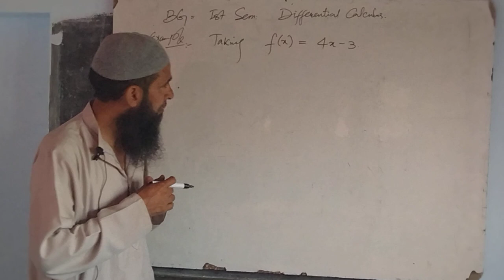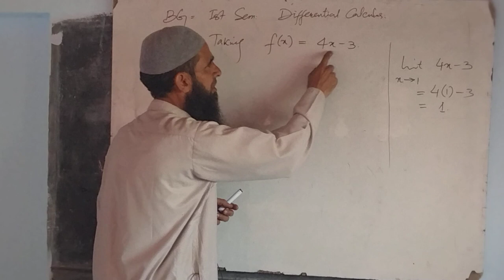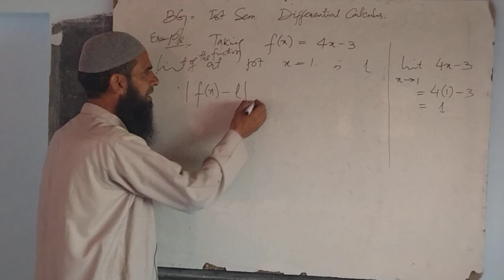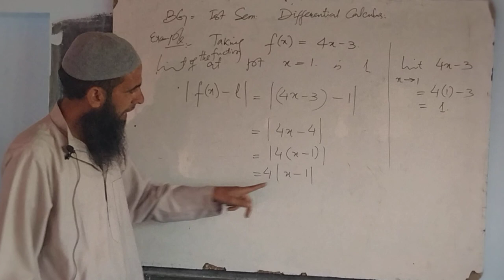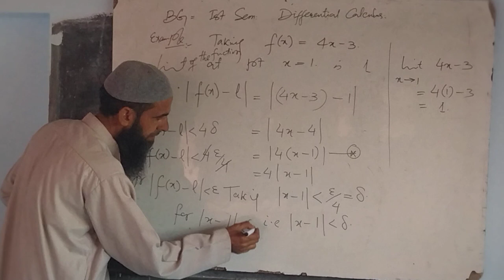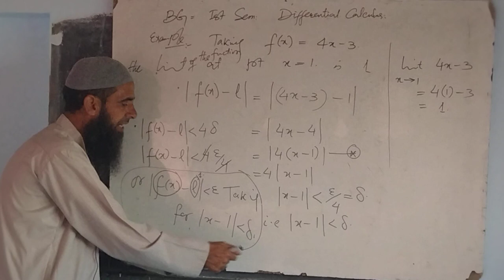BG.Ist.Sem. Limits and continuity.Example of limit of a function a point.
# Example of a limit of a function a point.